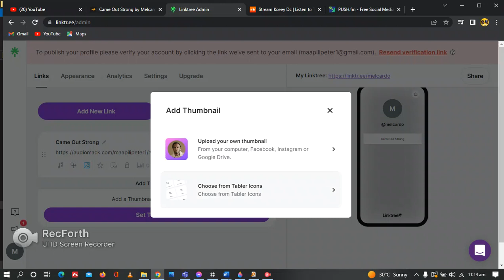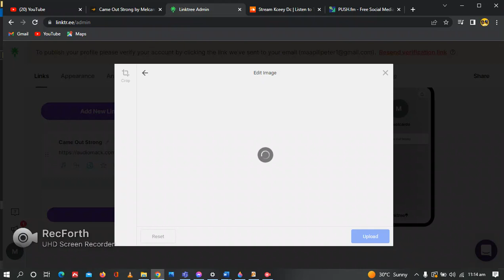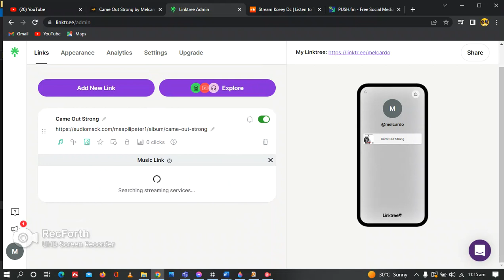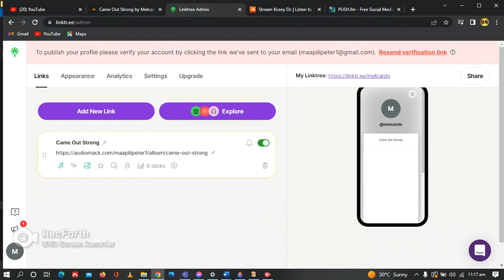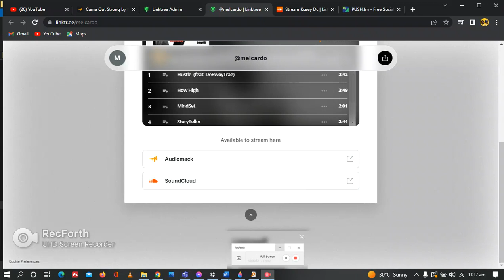How To Create Your Link Tree Account & Add Smart Links For Your Music (Full Step - Step Tutorial)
1. YouTube

2. Audiomack

3. Reverbnation

4. Music Distribution
a) Spotify
b) Apple Music (if eligible)
c) Boomplay
d) Soundcloud
e) Deezer

5. Lyrics

a) YouTube
o Lyrical video
➢ Costs K120

b) Genius
o Lyrics

c) Musixmatch
o Lyrics and sync
➢ Costs K50

➢ Costs K10

o Lyrics
➢ Costs K10
➢ Total=

BONUS (FREE):
Smart Link